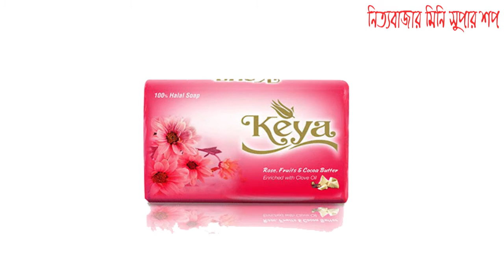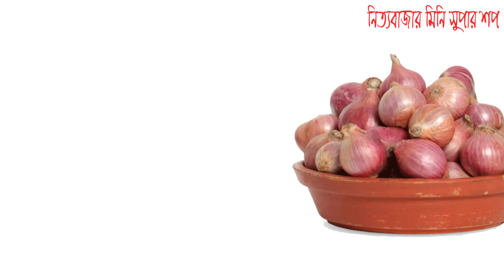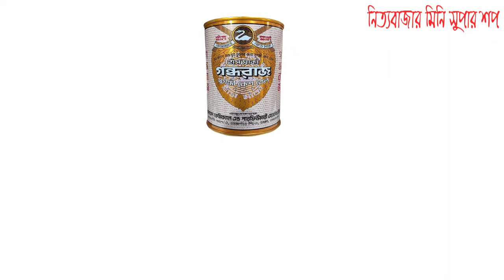Nitto Bazar Mini Super Shop | grocery store | super shop product price